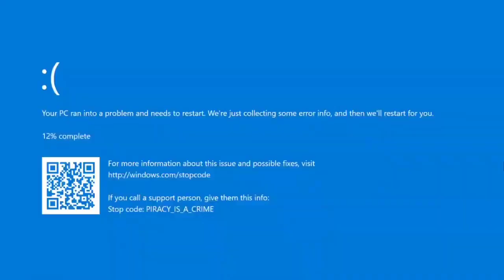Third Party v2 but custom Chromatics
Sonic Chromatic and voice by me @BugaiFridayNightFunkin

Original track by @FinleyRendon

Original gameplay by @AlyDaFrick